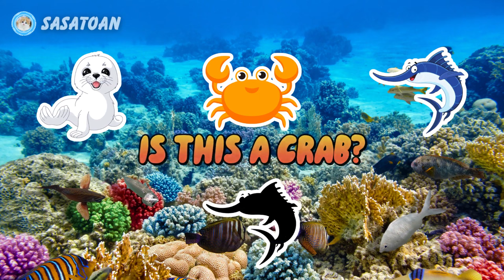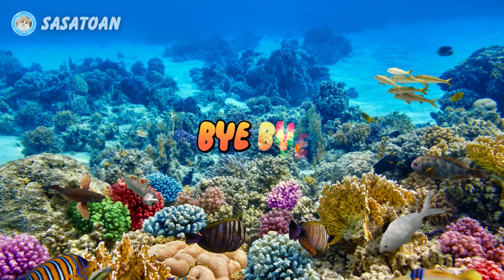Guess The Whale Shark, Orca, Marlin Fish, Crab, Seal - Sea Animals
This time we have some sea animals, namely whale shark, orca, marlin fish, crab & seal.